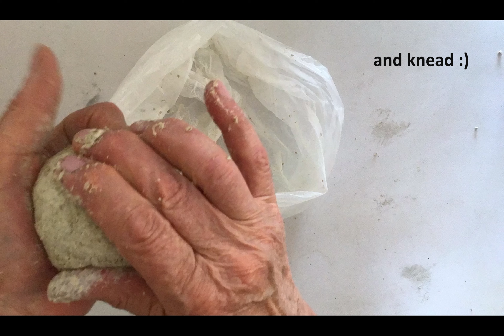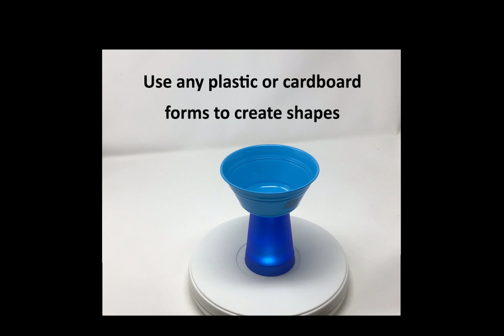Paper Pulp Tutorial (From Trash To Treasure project)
A creative workshop on different techniques and methodologies of waste recycling and reusing.

The project aims to increase the awareness on environmental pollution reduction in Gegharkunik region through practical educational workshops on waste recycling and reusing.
Art director: Natacha Kalfayan
ECOserve program, funded by German Government and implemented by GIZ Armenia and Fashion and Design Chamber.

Ծրագրի նպատակն էր իրազեկել շրջակա միջավայրի, հատկապես Սևանա լճի աղտոտման վերաբերյալ, թափոնների նվազեցման և վերամշակման հնարավորությունների մասին, ինչպես նաև փոխանցել կանանց թղթի և պլաստիկի թափոններից տարբեր իրեր պատրաստելու հմտություններ:

Պատրաստման փուլեր

1.       Հավաքեք օգտագործված թուղթ, թղթի կավի գույնի արդյունքը կախված է օգտագործված թղթի գույներից, տեսակից և խառնուրդից:
2.       Թուղթը կտրեք 1 սմ լայնքով:
3.       Կտրեք շերտերը փոքր կտորներով:
4.       Թուղթը դրեք եռացող ջրով լցված տարայի մեջ և մի կաթիլ սպասք լվացող միջոց: Ջուր ավելացնել պետք չէ, քանի դեռ ամբողջ թուղթը ջրի տակ է:
5.       Լավ արդյունքի համար թրջեք գիշերը
6.       Բլենդերի մեջ լցրեք 2/3 ջուր և 1/3 թաց թուղթ և հարեք 3-4 րոպե։
7.       Տարայի վրա մաղ դրեք։
8.       Թղթի խառնուրդը լցրեք մաղի վրա։
9.       Ժամանակ առ ժամանակ խառնել, մինչև գրեթե ամբողջ ջուրը մաղվի։
10.   Տեղադրեք օգտագործված պլաստիկ տոպրակը
11.   Խառնած թուղթը ավելացրեք տոպրակի մեջ
12.   Խառնուրդին ավելացրեք արհեստագործական սոսինձ: 1 բաժակ թղթային խառնուրդի համար ավելացրեք 2 ճաշի գդալ սոսինձ։
13.   2 բաղադրիչները ձեռքով խառնում ենք
14.   Կամ ծածկեք տոպրակը և դրսից խառնեք՝ ձեռքերը չփչացնելու համար:
15.   Արդյունքը պետք է լինի կիսակպչուն խմոր։

Միջոցառումն  իրականացվել է Գերմանիայի կառավարության պատվիրակմամբ Գերմանիայի միջազգային համագործակցության ընկերության (GIZ) կողմից իրականացվող ԷԿՈսերվ ծրագրի շրջանակներում Նորաձևության և դիզայնի պալատի հետ համատեղ: